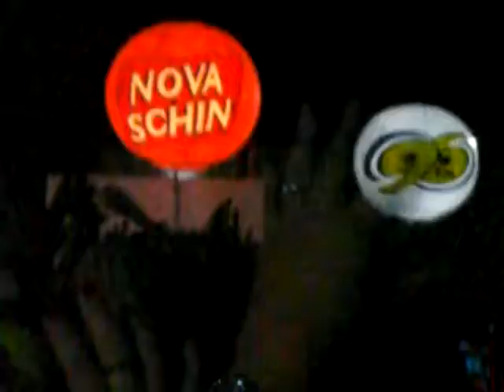EXALTASAMBA - FESTA DO BOI 2009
DIA 09 DE OUTUBRO - PARNAMIRIM - RN